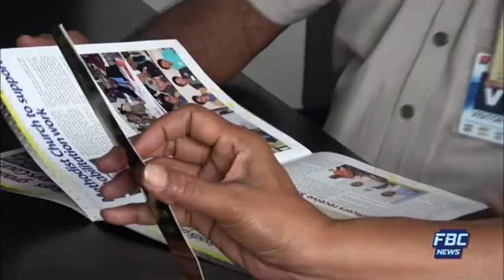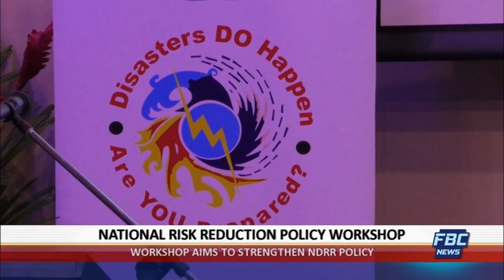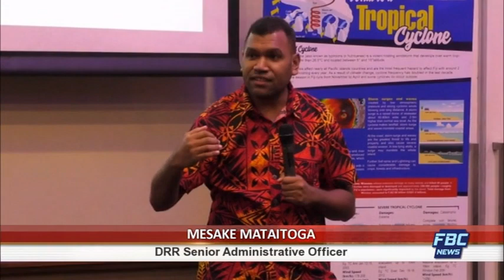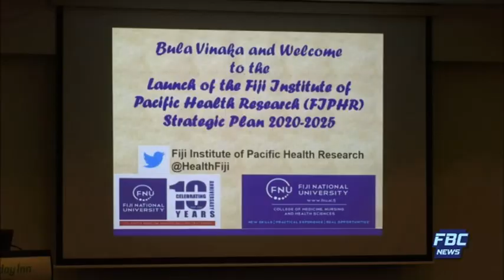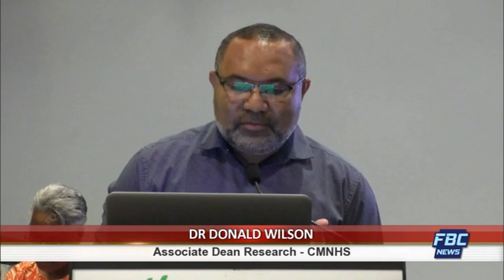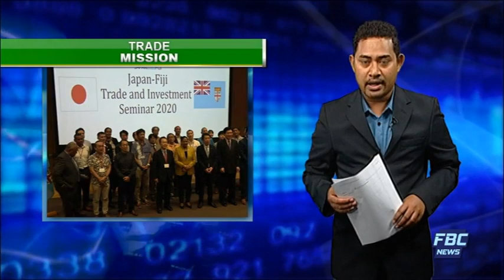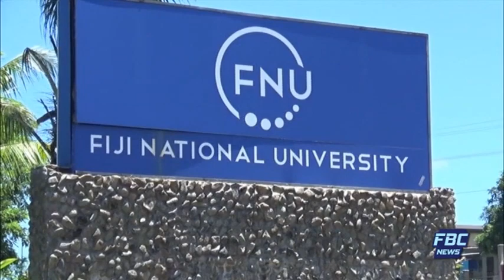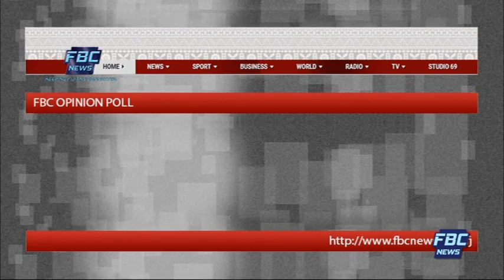7pm News 27 February 2020